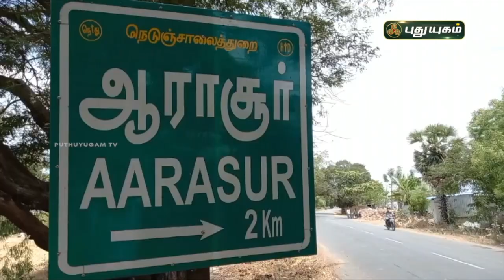நெல் அறுவடை இயந்திரத்தை இயக்கி விவசாயப் பணியில் அசத்தும் 10ம் வகுப்பு மாணவி! செய்தித் துளிகள்